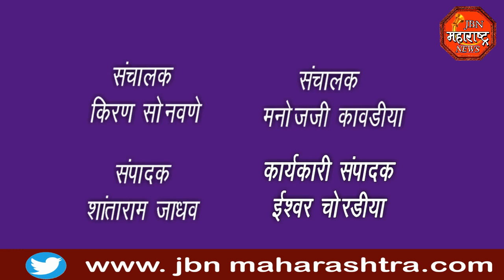jbn maharashtra news jalgaon